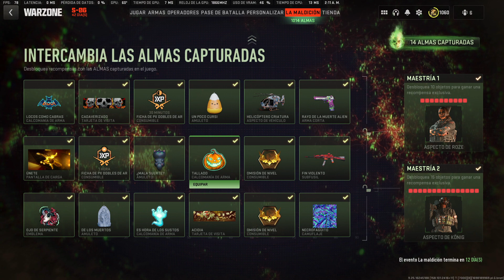Camuflaje Necrofagüito | The Haunting | Call of Duty Warzone 2.0 | RTX 3060 Gaming OC 12G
Aplicación de grabación
OBS Studio
-CPU: AMD Ryzen 7 3700X
-MB: Aorus B550 PRO AC
-RAM: Corsair Vengeance Lpx Ddr4 16GB 3600 MHz
-GPU: GIGABYTE GeForce RTX 3060 Gaming OC 12G
-SSD: GIGABYTE SSD 120GB
-HDD: Seagate ST2000DM008 Barracuda 2TB 7200RPM
-M.2: WD Blue SN550 M.2 NVMe SSD
-Mouse: Logitech G203 Prodigy
-Keyboard: VSG ALNITAK BLACK EDITION Kailh Rojo - Lineal 45g
-Headset: HYPERX CloudX Stinger Core
-Monitor: LG UltraGear 24GL600F 24" 144Hz 1ms GtG
-Alfombrilla: VSG Armagedon XL
-Chasis: Carbide Spec-04 Black/Red
-Fan: MASTERFAN MF120 HALO
-Control: Xbox Black Wireless Controller Edition CyberPunk 2033
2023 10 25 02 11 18